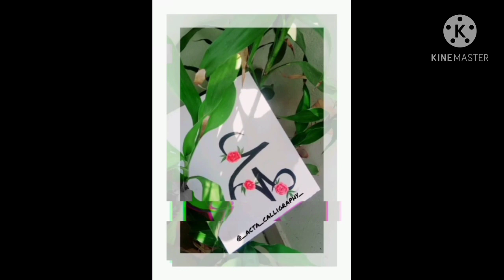ACTA ARABIC CALLIGRAPHY TRAINING ACADEMY Video status 💖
Who is muhammad? George Bernard Shaw said about him: "He must be called the Savior of Humanity. I believe that if a man like him were to assume the dictatorship of the modern world, he would succeed in solving its problems in a way that would bring it much-needed peace and happiness". (The Genuine Islam, Singapore, Vol. 1, No. 8, 1936)

"He who loves my Sunnah has loved me, and he who loves me will be with me in Paradise." -The Prophet Muhammad

Our instagram ilnk

😘ماشاءالله. 💕😍...